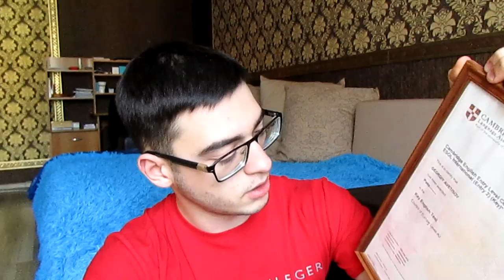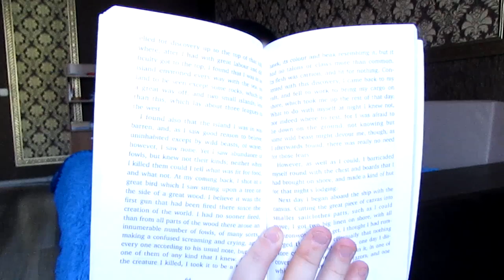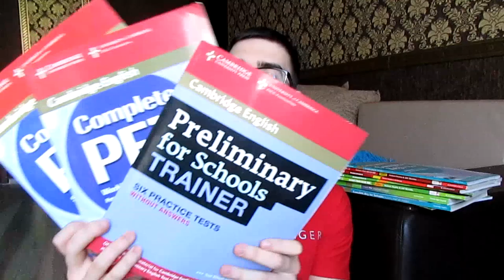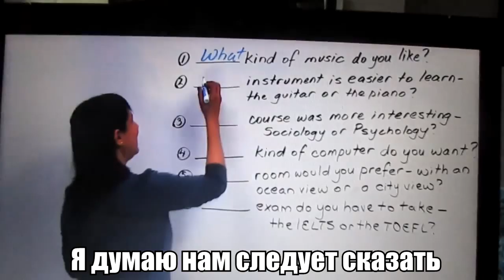КАК Я УЧУ АНГЛИЙСКИЙ ЯЗЫК?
Привет! В этом видео я расскажу тебе о том, как я изучал и как изучаю английский язык. А ещё, я дам несколько советов, воспользовавшись которыми ты подтянешь навыки своего английского)))